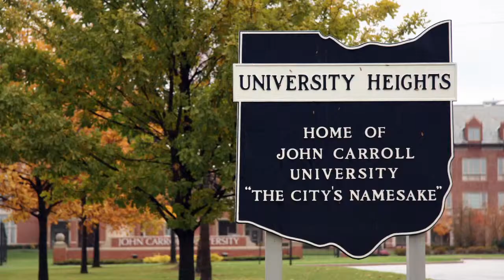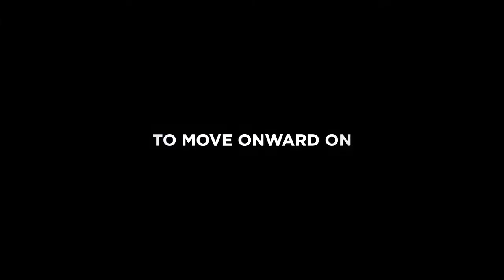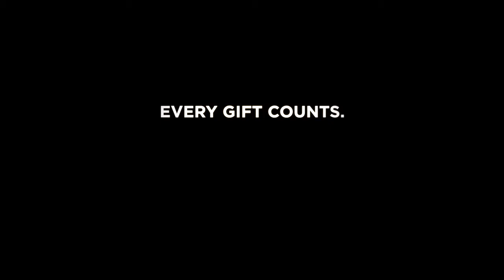The Forever Carroll Campaign: Launch Video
John Carroll University has officially launched the public phase of a transformational $100 million campaign focused on funding scholarships for bright and talented students. In addition, the Forever Carroll campaign aims to enrich academics, build upon the University's Jesuit Catholic heritage, and enhance the overall student experience to achieve an even higher level of excellence.